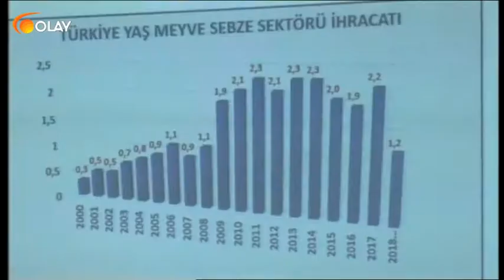Ulusal tarım kongresi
TARIM SEKTÖRÜ BURSA'DA BULUŞTU. BU YIL 5'İNCİSİ DÜZENLENEN ULUSAL TARIM KONGRESİNDE SORUNLAR , ÇÖZÜM ÖNERİLERİ VE YENİ ÜRETİM METODLARI MASAYA YATIRILDI.